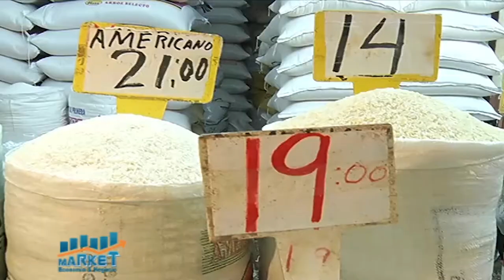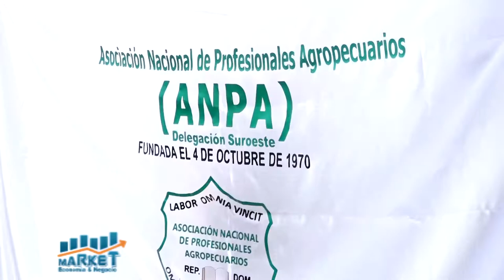Market, Economia y Negocios, 22 de Febrero 2021, B-3